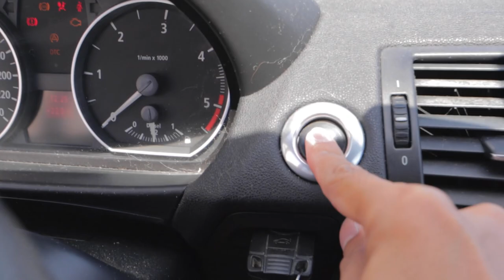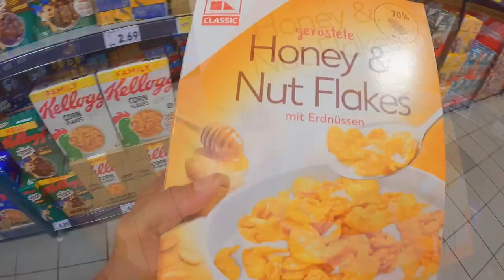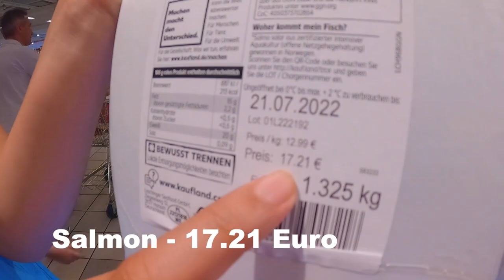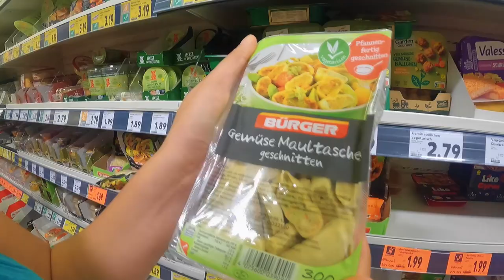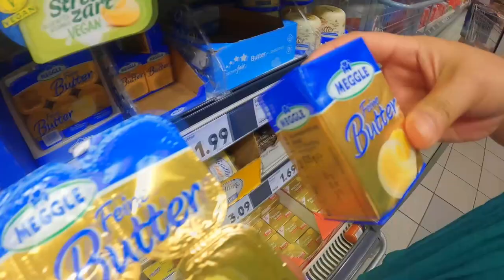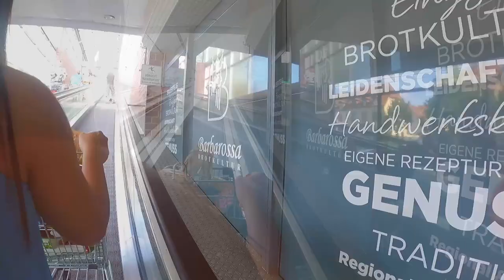Grocery Shopping in Germany | Living in Germany Experience - Vlog #53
Living in Germany can be a great experience, especially when it comes to the food! In this video, let's look at some of the grocery stores in Germany and show you some of the differences between shopping here and in other countries.